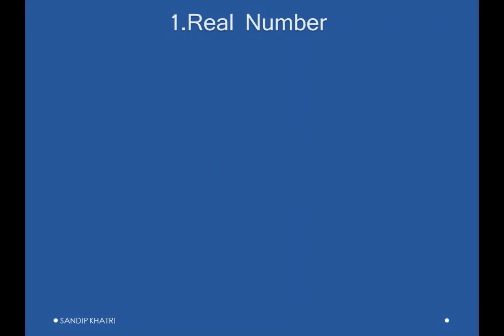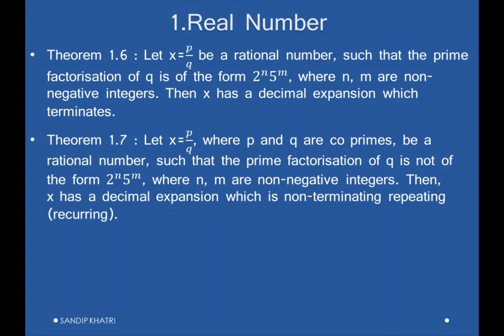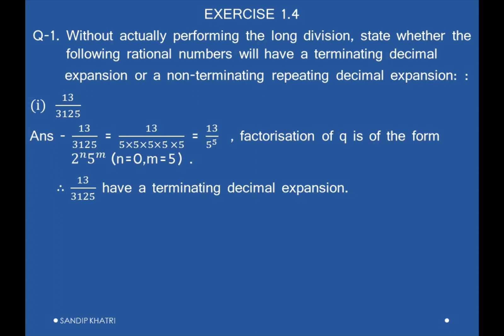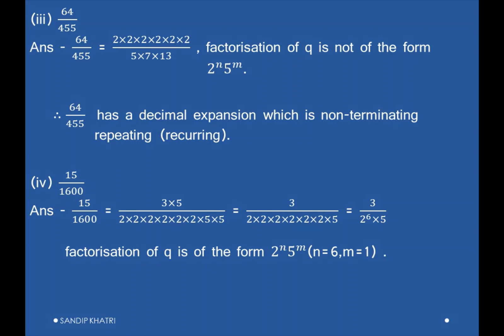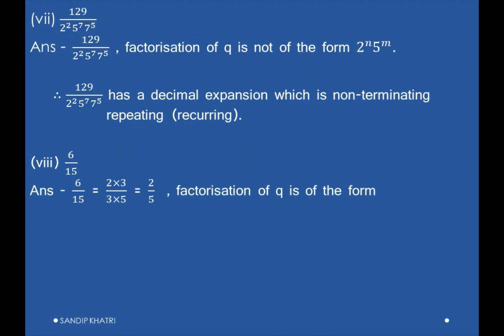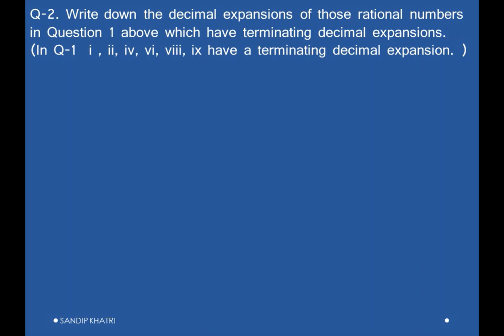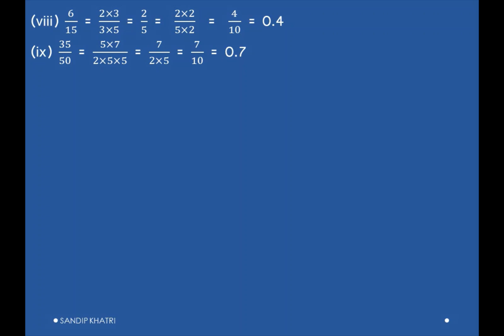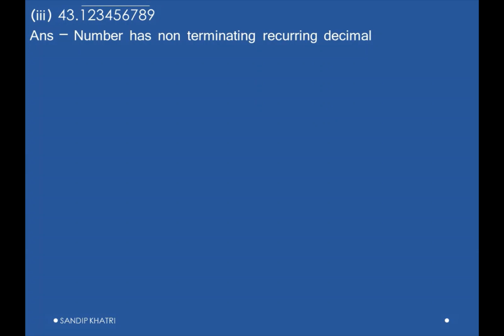Std 10 | Maths | Chapter 1 | Part 6(Final)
English Medium.
Theory + Explanation + Solution.